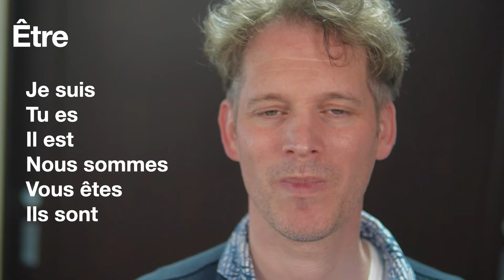フランス語文法A１・01・ETRE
このチャンネルに参加して限定特典を享受してください

フランソワです、在日フランス人です！
フランス語とフランス文化を紹介します、よろしくお願いします。

サイトにも足を運んでください。
Sapporo.francenette.com